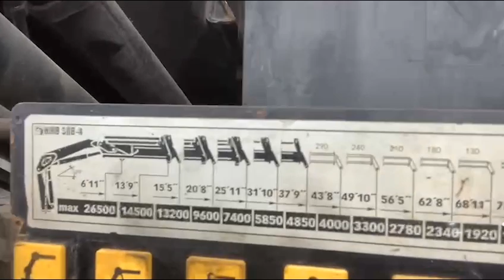Análisis de Grúas Articuladas con Justin Ritchie. Envíos Seguros!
Conoce mas información de Grúas Articuladas. Hacemos envíos de Maquinaria Pesada a Todo México.